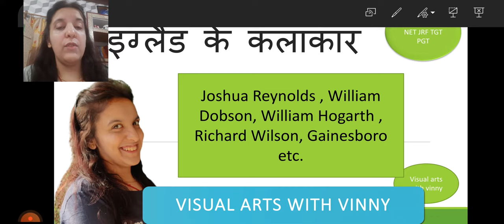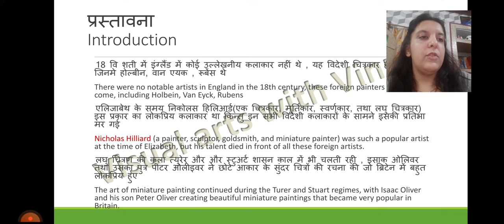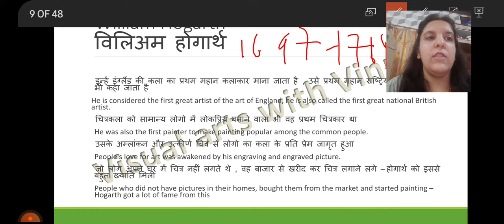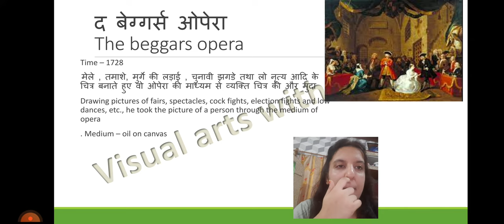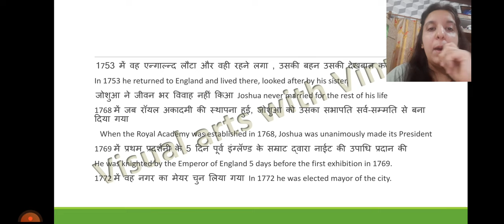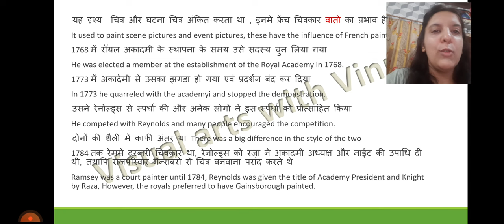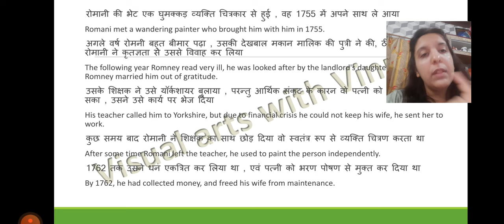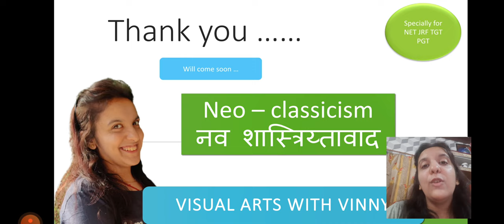Artists of ENGLAND Very important full details ( NET JRF TGT PGT LT GRADE)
video content
artist of ENGLAND 17th -19th century
DOBSON
PETER LELLY
WILLIAM HOGARTH
JOSHUA REYNOLDS
GANSBEURO
ROMNEY , ETC

CLASS FOR VISUAL ARTS NET JRF TGT PGT Prepration

@Study Edushino @Visual Art Learning @Visual Arts Study @Art Classes with NAG Sir